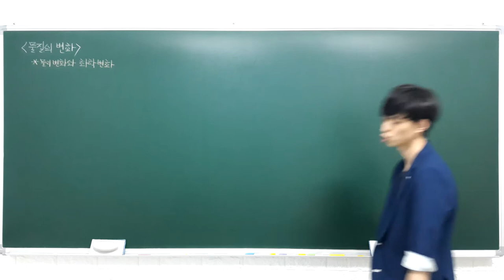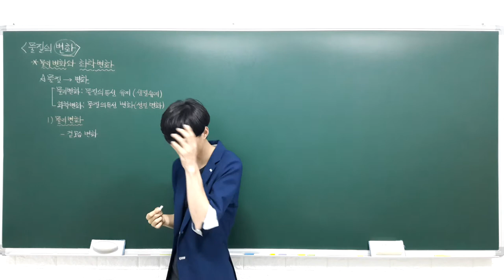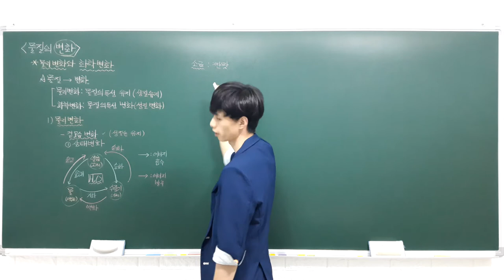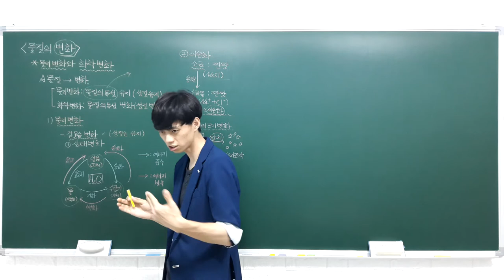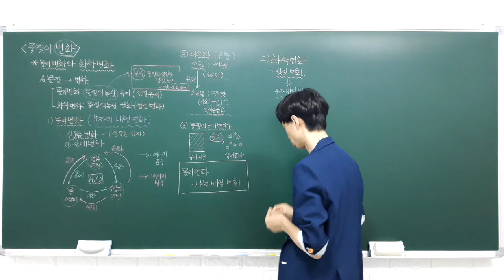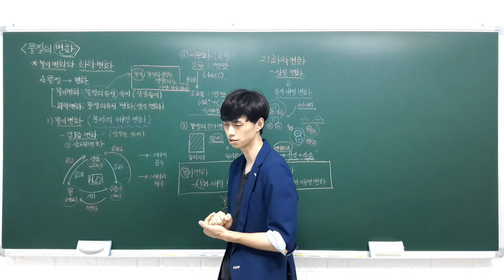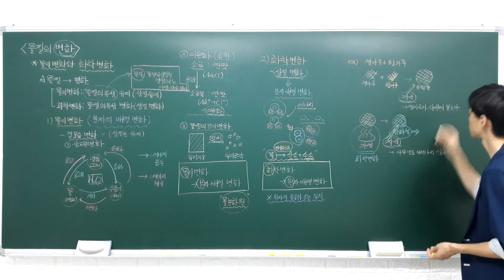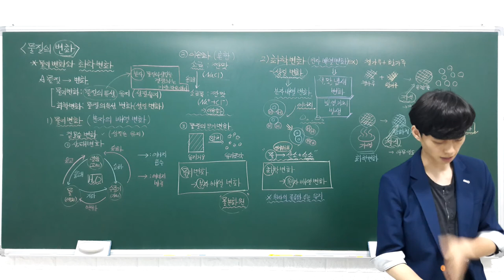하이탑 중등과학 3 2 1 물질의 변화 (물리 변화와 화학 변화) - B반